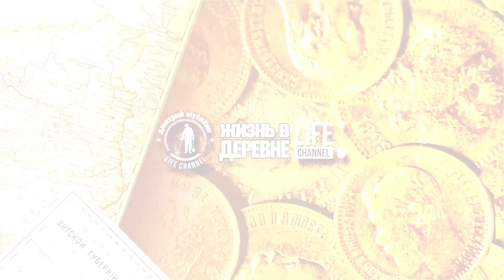Как почистить снег с крыши верёвкой? Показываю!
Сегодня покажу способ как почистить снег с крыши при помощи верёвки.